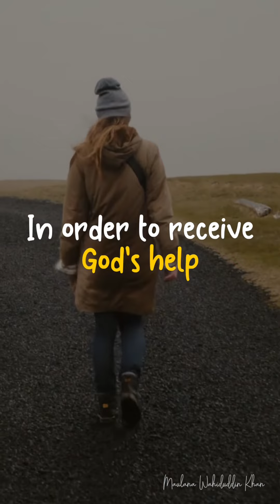What happens when we complain?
The habit of complaining is killer to the quality of thankfulness!